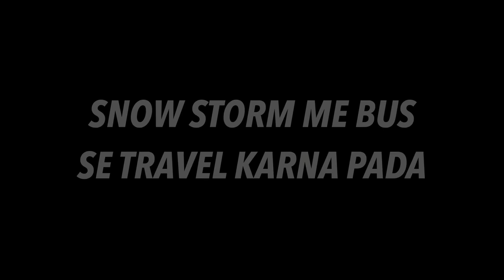STORM ki WAJAH se HITCHHIKING Nahi kar Paaya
Hello Guys,

In this video I have shared my experience of Skiing at the biggest ski Resort of Serbia. Kopaonik  Albanian: Kopaoniku) is a mountain range located in Serbia and Kosovo.[a] The highest point is the Pančić's Peak with 2,017 m (6,617 ft). The central part of the Kopaonik plateau was declared a national park in 1981 which today covers an area of 121.06 km2 (46.74 sq mi).

On the slopes of Kopaonik there is Kopaonik ski resort which is one of the largest in Southeast Europe. There are 25 ski lifts with capacity of 32,000 skiers per hour.

128 GB

128 GB Fast Card

Large Storage:-
5 Tb HDD
2 TB HDD
500 GB SSD

Other Accessories